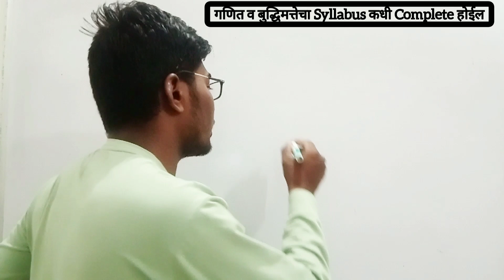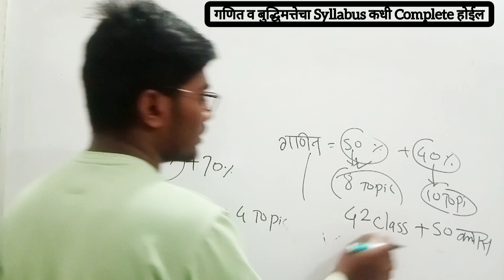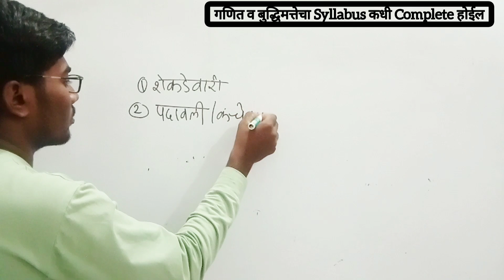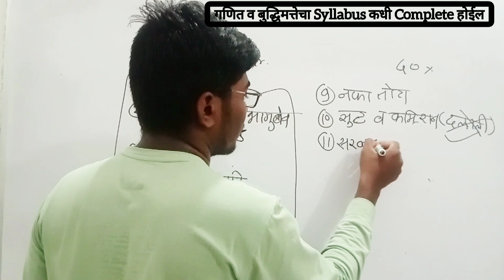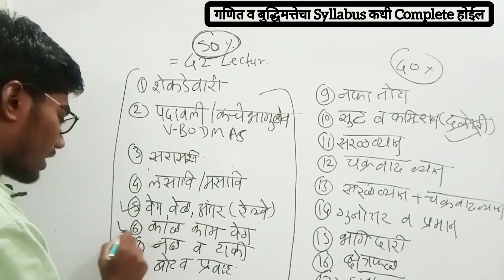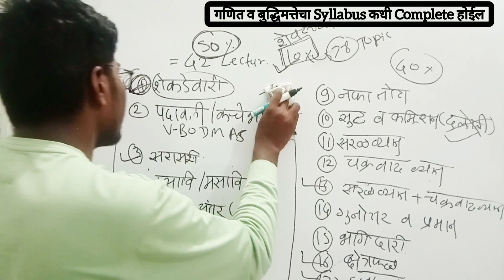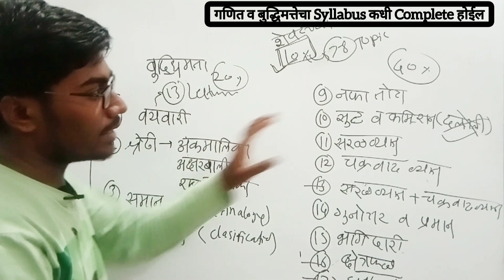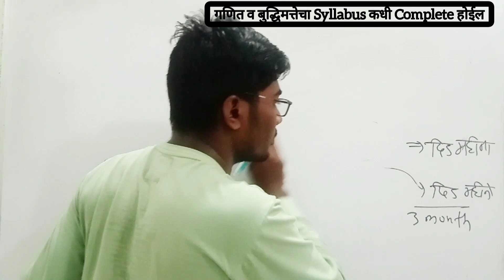Talathi Bharti 2022 | गणित व बुद्धिमत्तेचा Syllabus कधी Complete होईल | Talathi Exam Preparation in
Talathi Bharti 2022 | गणित व बुद्धिमत्तेचा Syllabus कधी Complete होईल